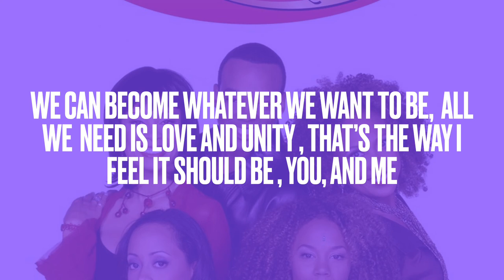Half and Half Theme Song Intro(Lyric Video) |Popular Lyrics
The ending gets me every time !  Lol

Custom Lyric video
By Popular Lyrics

Half and half theme song/lyrics

POPULAR LYRICS

(lyrics)

Through this journey of discovery (2x)
In finding you I’m finding me (2x)
Now that I have someone special who brings out the joy (brings out the joy)
Inside of me (2x)

We can become whatever we want to be
All we need is love and unity
That's the way I feel it should be